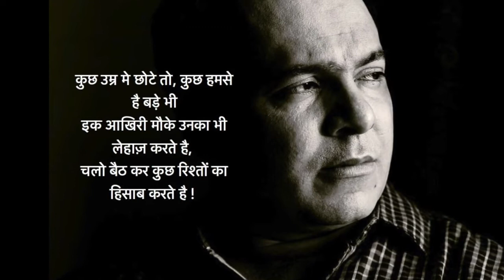SHAYARI || चलो बैठ कर कुछ रिश्तों का हिसाब करते है || RAMAN K JANGWAL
WRITTEN & VOICE by RAMAN K JANGWAL